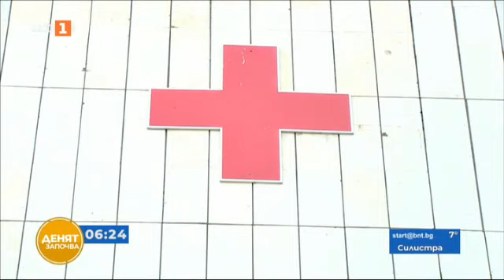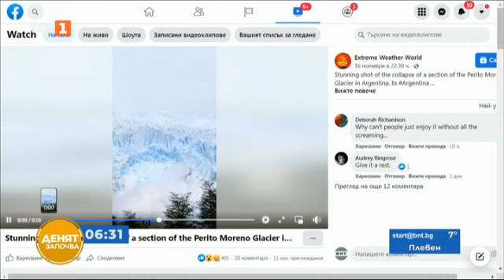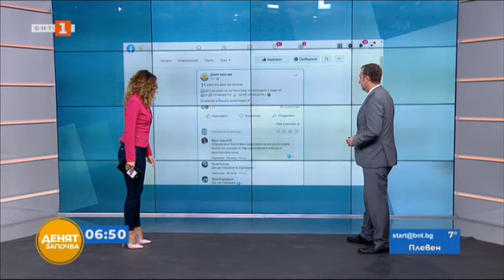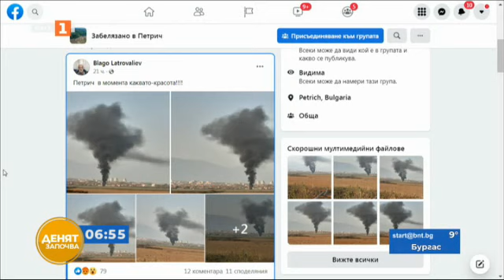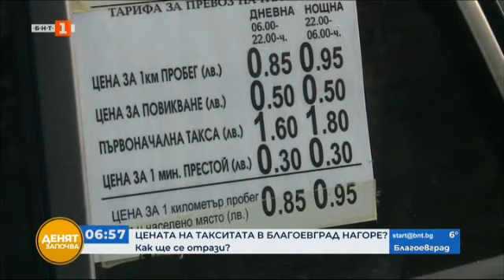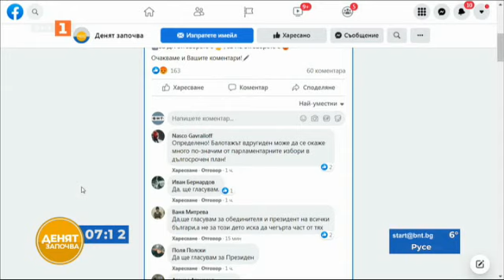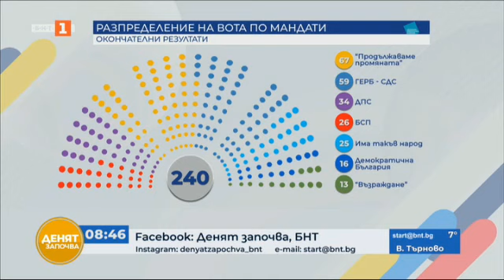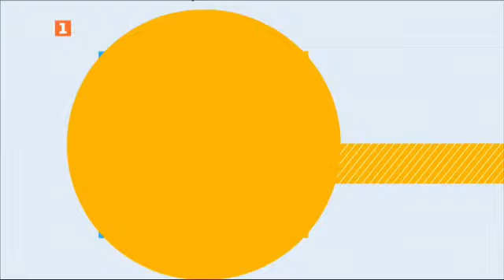Готови ли са машините за балотажа в неделя? - "Денят започва" - 19.11.2021 по БНТ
Гледайте предаването на Българската национална телевизия "Денят започва" - 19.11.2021!

След дебата по БНТ – накъде ще се наклонят везните? Коментар на социолозите Боряна Димитрова и Първан Симеонов.

Готови ли са машините за балотажа в неделя – зам.-председателят на ЦИК Росица Матева.

Еврокомисарят, отговарящ за вътрешния пазар Тиери Бретон - за ваксините, европейската икономика и енергийните ресурси.

Задава ли се грипна вълна и кои са уязвимите групи?

Жена нахлу с джипа си в училищен двор посред бял ден – има ли щети и каква е причината за вандалската проява?